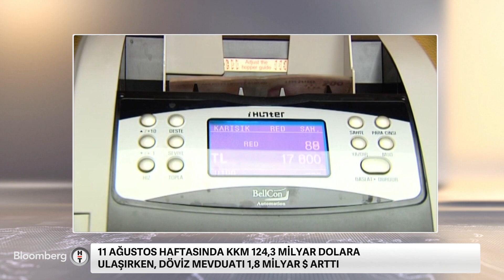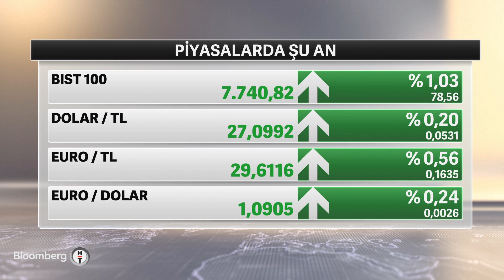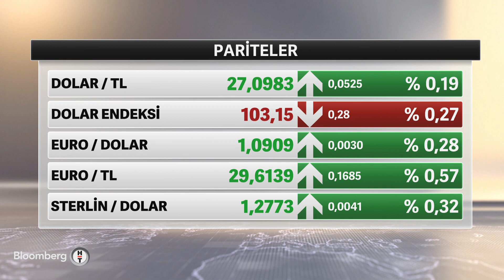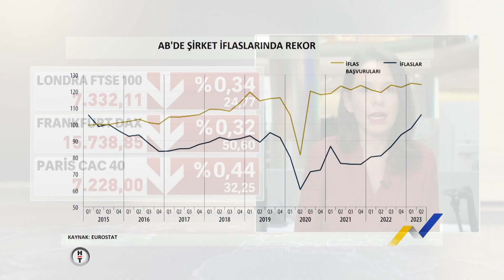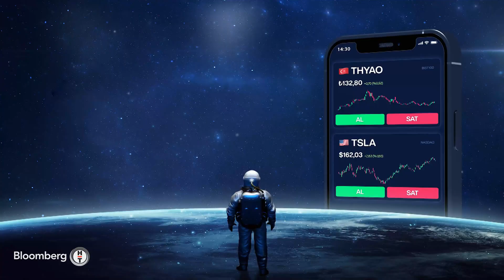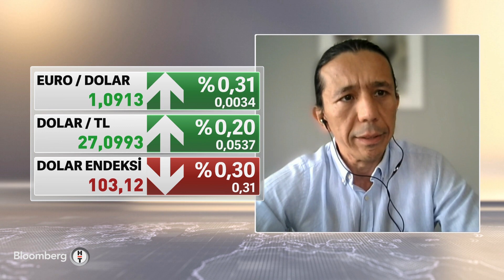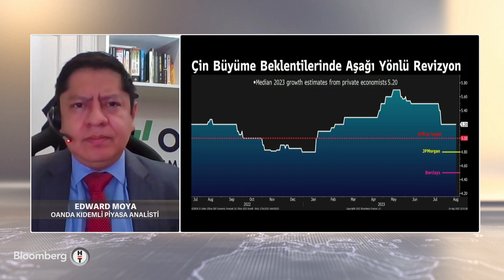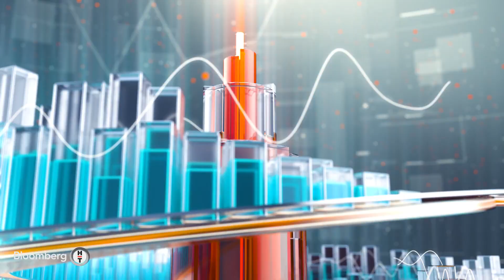Finans Merkezi - "AB'de Enflasyon Yukarı Yönlü Riskleri Barındırıyor" | 17 Ağustos 2023